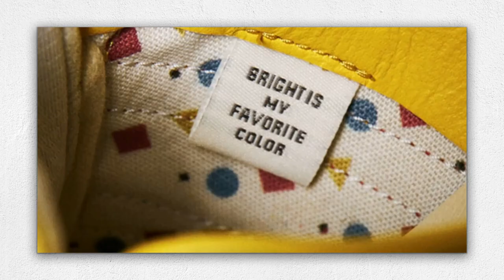유니크한 아디다스를 찾는다면 삼바나 가젤 말고 버뮤다...(요즘 신발 뭐삼? #70)